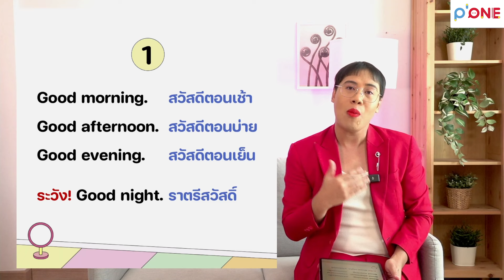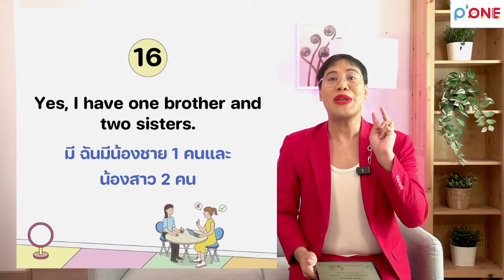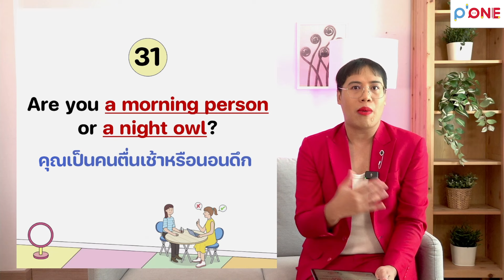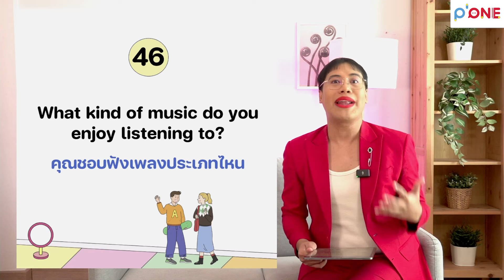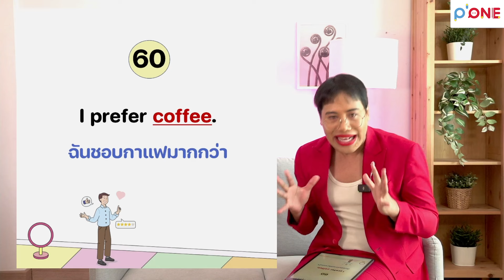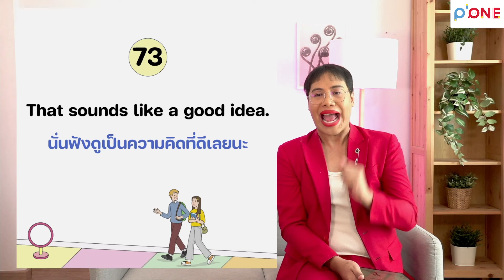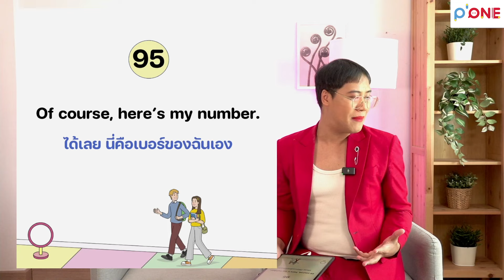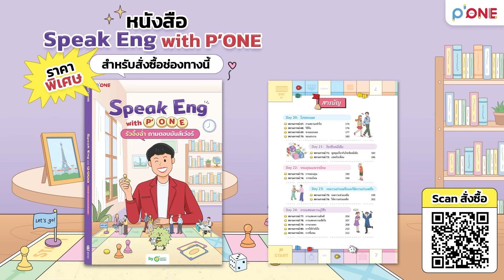ฝึกพูดภาษาอังกฤษ 100 ประโยคพื้นฐาน ใช้จริงในชีวิตประจำวัน Part 1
ปีนี้ใครอยากพูดภาษาอังกฤษให้ได้สักที แต่ไม่รู้จะเริ่มอย่างไร? ครูพี่วันสอนฟรี! ฝึกพูดภาษาอังกฤษ 100 ประโยคพื้นฐาน ใช้ได้จริงในชีวิตประจำวัน Part 1 ทุกคนสามารถพูดเก่งขึ้นได้อย่างไว โดยการฟังครูพี่วันและพูดตามจนคล่อง รัวอิ้งให้ฉ่ำไปเลยค่ะ!

"Speak Eng with P’ONE รัวอิ้งฉ่ำ ถามตอบมันส์เว่อร์"

จุดเด่นของหนังสือ

✅ สอนประโยคอังกฤษแบบถาม-ตอบกว่า 1,050 ประโยค
✅ มีคำอ่านภาษาไทยให้ทุกประโยค ไม่มีพื้นฐานก็พูดได้
✅ มีไฟล์เสียงจากเจ้าของภาษาให้ฟังครบทุกประโยค
✅ พูดภาษาอังกฤษได้ 108 สถานการณ์ใน 30 วัน
✅ มีคำศัพท์เสริมให้ท่องกว่า 500 คำ

ใครอยากให้ครูพี่วันมาสอนเรื่องอะไรอีกคอมเมนต์พูดคุยได้เลย ชอบคลิปนี้กดไลก์ กดแชร์ เป็นกำลังใจให้ครูพี่วันและทีมงานด้วยนะคะ ❤️